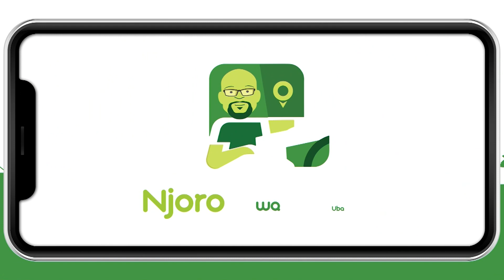Can't you take a joke?– Njoro wa Uba |S11 | Ep 9&10| Maisha Magic East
Njoro is driving a couple of guys who prank him into thinking they have murdered someone. Wadanga tells Njoro about a new offer that could clear his name. Jezebel is still in hospital and still thinks Njoro was the one who tried to kill her.